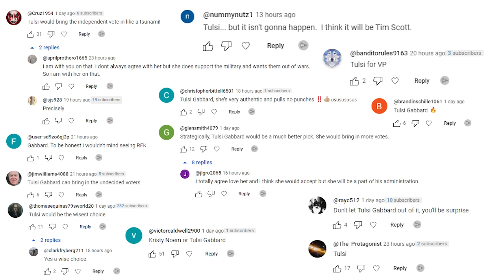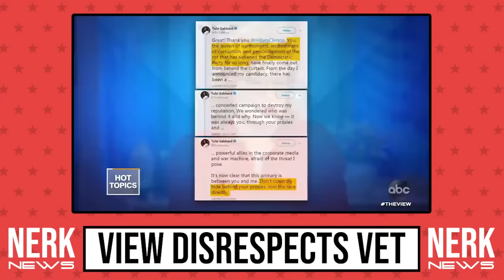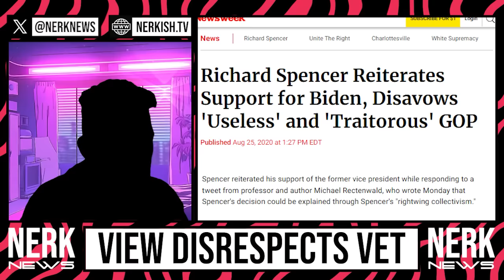Joy Behar DISRESPECTS a 16yr Veteran LIVE on the View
Watch as Joy Behar, co-host of the View, disrespects a 16-year veteran, Tulsi Gabbard, live on air. This shocking moment has gone viral and sparked controversy. Don't miss out on the drama and be sure to watch the full clip now.